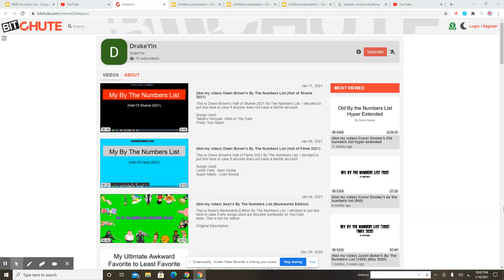BicChute what's going on with you.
How can that video be posted on Jan 11 2021 unless me and Drake Yin are in different time zone😳😳😳😳😳